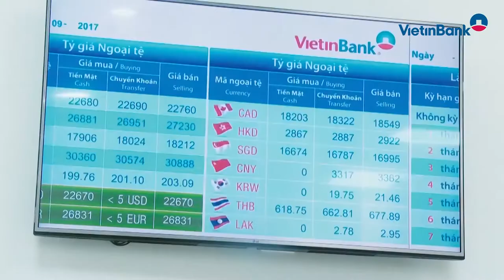VietinBank tổ chức Hội nghị Nhà đầu tư và Chuyên gia phân tích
Sáng ngày 9/1/2020 tại Hà Nội, Ngân hàng TMCP Công Thương Việt Nam (VietinBank - mã cổ phiếu CTG) tổ chức Hội nghị Nhà đầu tư và Chuyên gia phân tích. Hội nghị thu hút hơn 50 nhà đầu tư và chuyên gia tham dự...